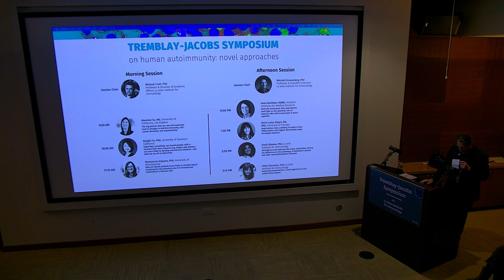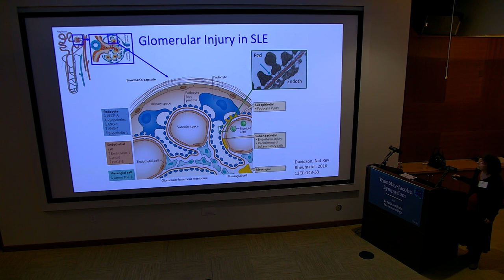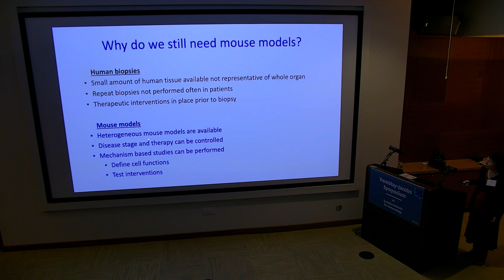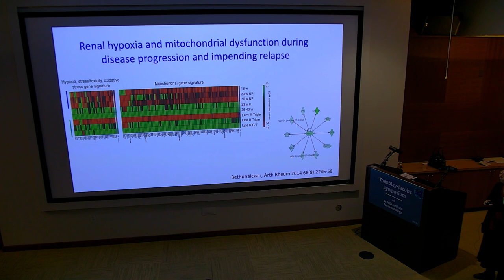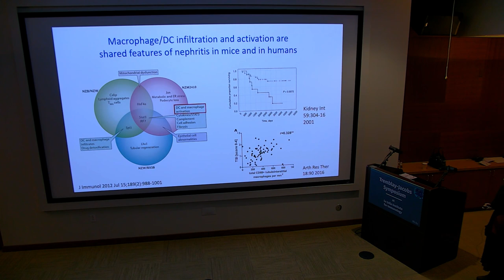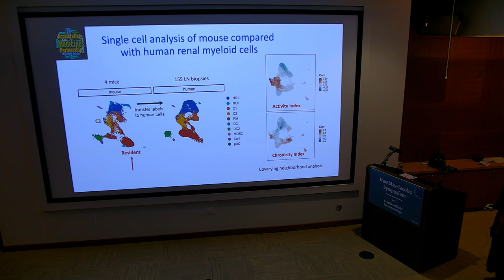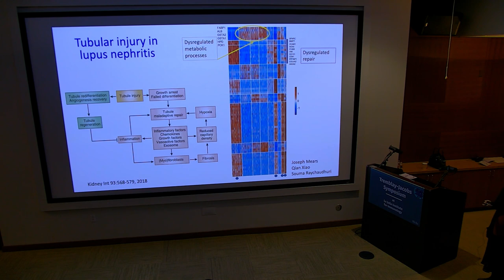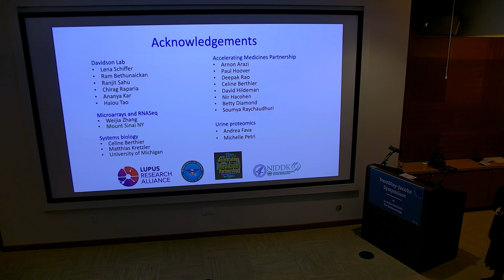Potential role of monocytes in lupus nephritis - Anne Davidson, MBBS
In this seminar, Anne Davidson, MBBS., focuses on lupus nephritis (LN), which develops in up to 50% of patients with SLE and is a significant cause of morbidity and mortality. Intrarenal monocyte infiltration in LN is strongly associated with kidney fibrosis, injury, and function. In this lecture, Dr. Davidson describes new studies that characterize renal myeloid cell subsets in patients and in mouse models of lupus as well as approaches to studying their function in vitro and in vivo.

Anne Davidson, MBBS shared her research as part of the Tremblay-Jacobs Symposium on Human Autoimmunity: Novel Approaches,” hosted at La Jolla Institute for Immunology (LJI) on January 30, 2024. The Tremblay-Jacobs Symposium is the brainchild of LJI Board Director (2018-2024) Geneviève Tremblay Jacobs, a philanthropist committed to advancing autoimmune disease research. This annual gathering provides a unique forum to explore the latest findings on the causes and treatment options for autoimmune diseases while fostering the development of potential collaborations, and ultimately accelerating treatments for patients.

Presented at La Jolla Institute for Immunology (LJI).